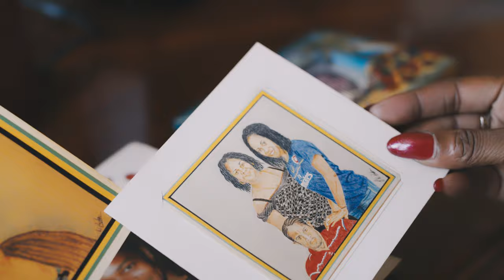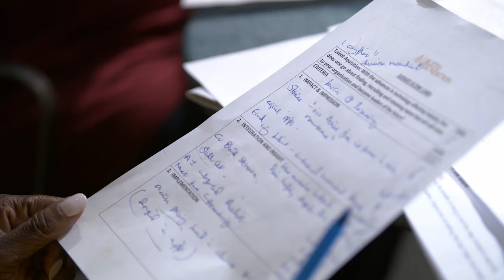Aleto Foundation A Documentary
The Aleto Foundation invests social capital into future leaders from tough reality backgrounds unleashing their talent to compete with their privileged peers. By sharing success with tomorrow’s leaders we deliver social justice and talented young people eager to change the world for good.

ALETO = A LEgacy for TOmorrow!

As part of the 10th Anniversary of Aleto, our theme for 2020 is the 'Power of 10'. Please join us in sharing success by giving to our 'Power of 10' appeal.